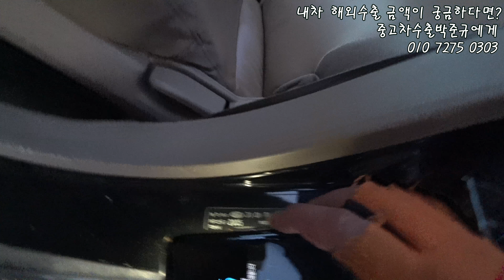[중고차수출] 진짜 멍텅구리니? 이정도 가르쳐 줬으면 다 퍼준거다 인간적으로 좀 이제는 알자 ( HOW TO ACCIDENT USED CAR )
중고차를 사고 싶습니다 그런데 사고유무는 어떻게 보나요? 잉?
단계별로 알아보는 자동차 사고유무의 형태들을 눈으로 파악하라
이 영상을 보고도 후미쪽 사고유무를 판단못한다면... ...
당신은 진정한 멍텅구리이다